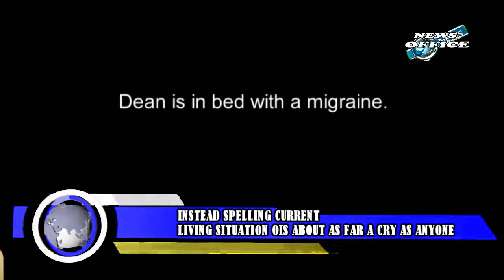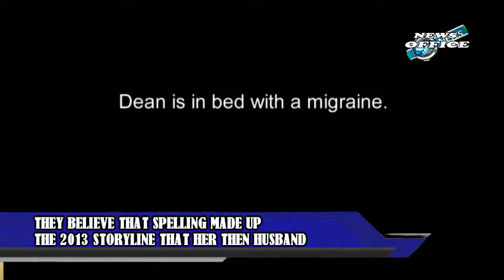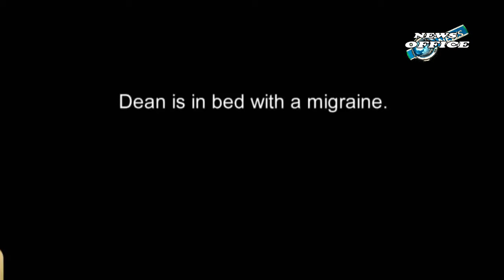Living In A Trailer Park Tori Spelling Drastic Demise From $245 Million Hollywood Mansion To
Tori Spelling Drastic Demise From $245 Million Hollywood Mansion To Living In A Trailer Park
tori spelling,candy spelling,dean mcdermott